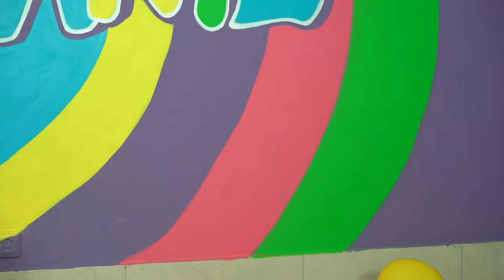LOLLYMÁNIE - Kouzlo Vánoc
Opět po roce, zase tu jsou Vánoce...a tenhle rým byl mimochodem neplánovaný😁 Ve letošní vánoční Lollymánii budeme řešit jednu velkou záhadu a také si zazpíváme naší úplně novou vánoční písničku, která se jmenuje Kouzlo Vánoc🎵💙🎵 Mimochodem tu si už teď můžete poslechnout například na Apple Music nebo na Spotify
Tak doufáme, že se vám bude líbit. Přejeme všem krásné Vánoce😘

Kouzlo Vánoc
Hudba: David Freedom
Text: Karel Andreas Stiebling

Za oknem dopis nechávám,
Ježíšek brzy přijde k nám, já vím...
Celičkou noc, jen o něm sním.
Vůně lásky a cukroví,
kouzlo vánoc klepe, kdo odpoví?
Budu to já, budeš to ty.

Na prstech mě šimrá sníh,
duši hladí dětský smích.

Bim bam, bim bam...
zvony už zní, mše půlnoční.
Je tu ten čas sváteční.

Za oknem vločky padají,
copak si spolu šeptají, kdo ví,
na honěnou, spolu hrají.
Rolničkou tiše zacinkám,
Bílou tmou duch Vánoc už letí k nám.
Jen vpusť ho dál, ať nejsi sám.

Co víc můžeš si jen přát,
smát se s lidmi, co máš rád.

ten lásky čas, je v každém z nás.
čas Vánoc k nám přichází...

Kamera, střih a režie: AS Family by Karel Andreas Stiebling